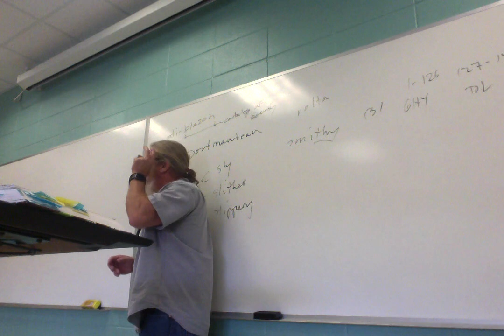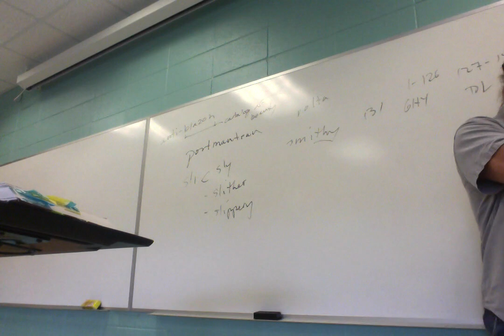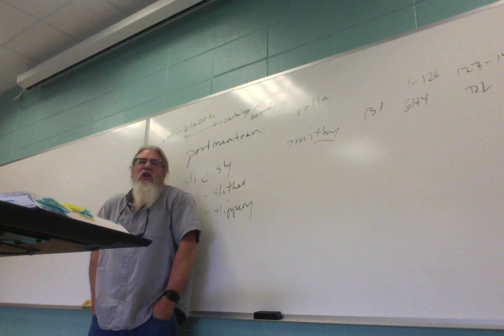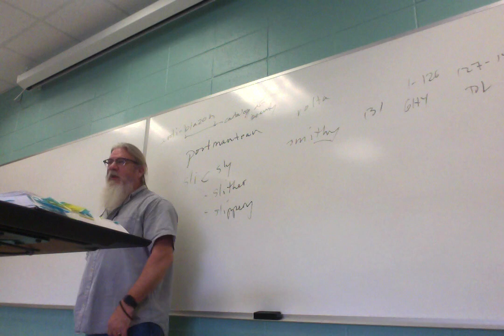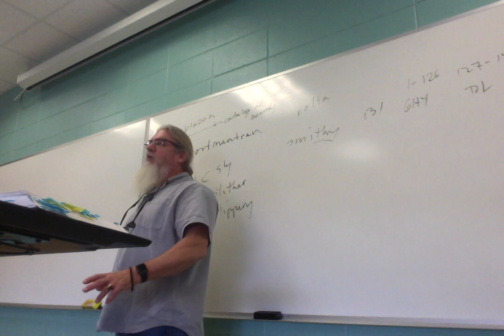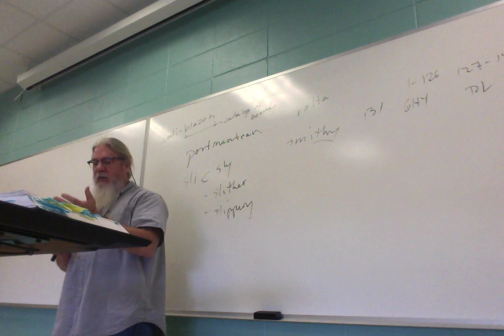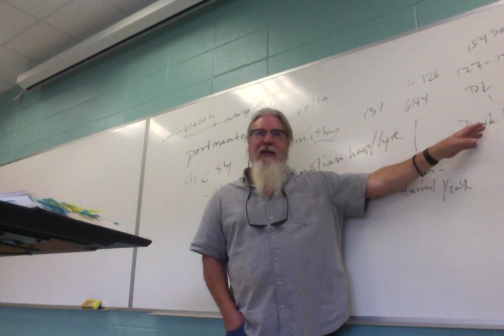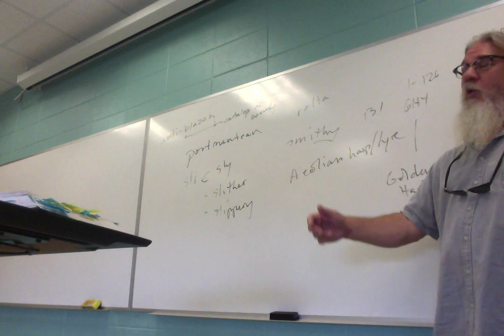ENGL 2030 016 F 18 Lecture 22 Poetry 3